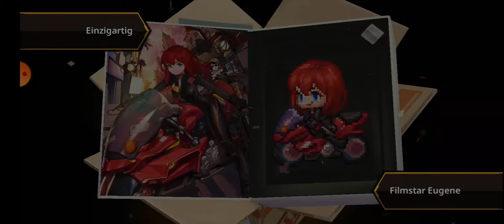Guadien tales helden ziehung part2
Jetzige Projekte
New super mario bros u Deluxe 100%
crash bandicoot n sane Trilogie 100%

Falls euch meine videos gefallen könnt ihr mich mich mit einem Abo und einem like unterstützen